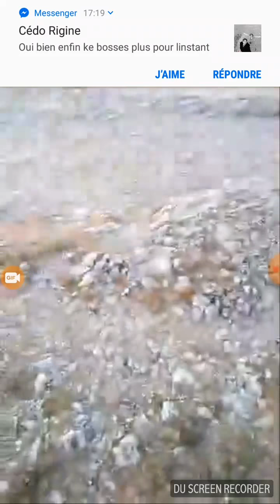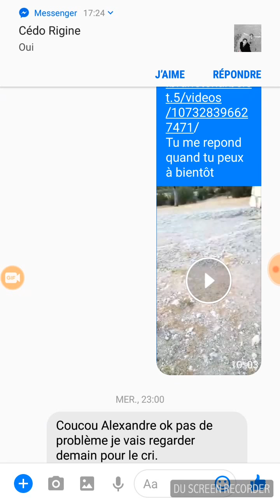CDP - E01 - S02 partie 1 - mystère a la chapelle st sixte chasseur de fantômes enquete Paranormal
CDP - E01 - S02 - mystère a la chapelle saint sixte (chasseur de fantômes)